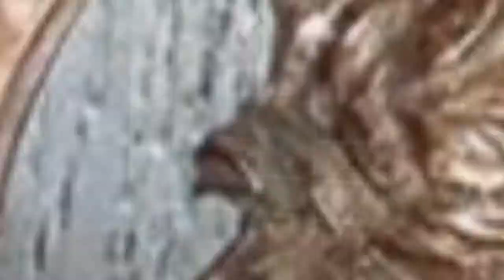80 Stunning Painted Wood Floor Home Office Library Design Ideas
0:00 - Intro
0:00:12 - Here,1
0:00:17 -  #2
0:00:22 -  #3
0:00:27 -  #4
0:00:32 -  #5
0:00:37 -  #6
0:00:42 -  #7
0:00:47 -  #8
0:00:52 -  #9
0:00:57 -  #10
0:01:02 -  #11
0:01:08 -  #12
0:01:14 -  #13
0:01:20 -  #14
0:01:26 -  #15
0:01:32 -  #16
0:01:38 -  #17
0:01:44 -  #18
0:01:50 -  #19
0:01:56 -  #20
0:02:02 -  #21
0:02:09 -  #22
0:02:16 -  #23
0:02:23 -  #24
0:02:30 -  #25
0:02:37 -  #26
0:02:44 -  #27
0:02:51 -  #28
0:02:58 -  #29
0:03:05 -  #30
0:03:12 -  #31
0:03:19 -  #32
0:03:26 -  #33
0:03:33 -  #34
0:03:40 -  #35